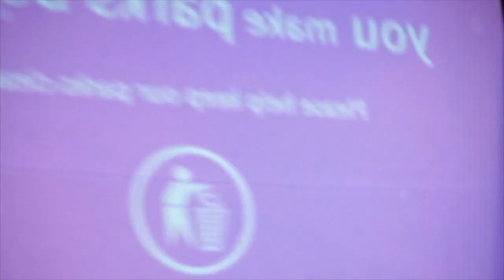MOVIES IN THE PARK! SUMMER VIBES- VLOG